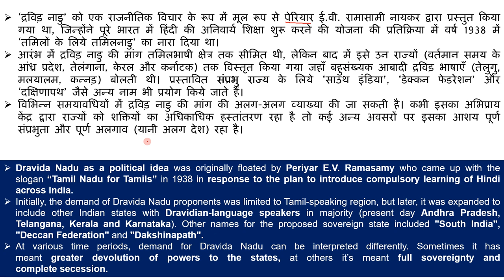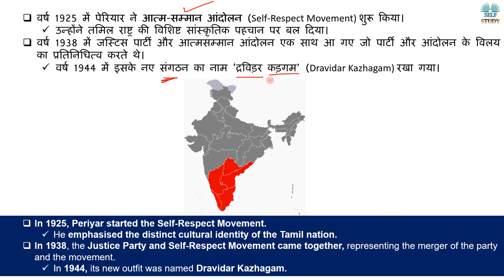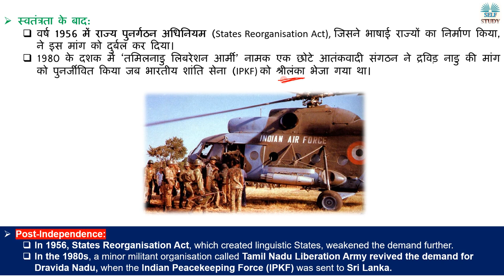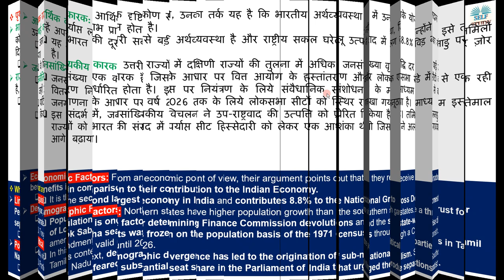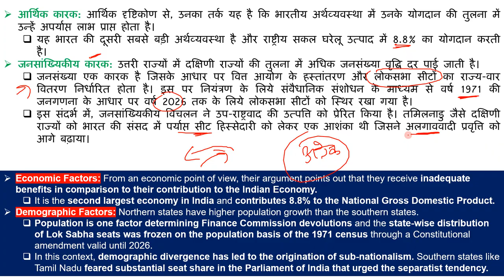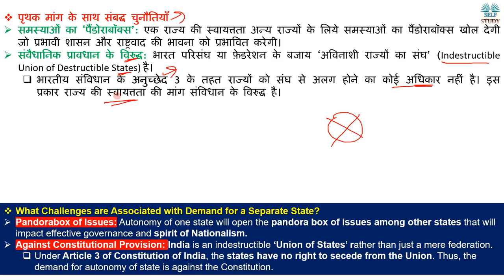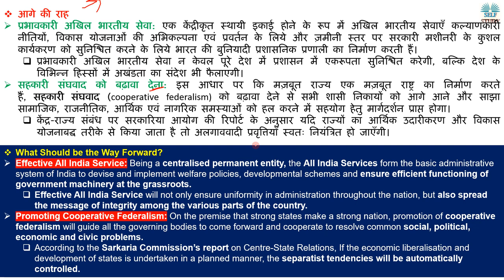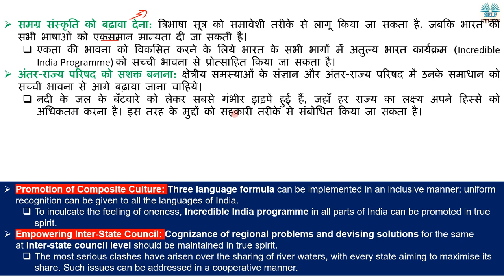क्या है द्रविड़ नाडु की मांग | What is Demand for Dravida Nadu Explained By Ajay Kalera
Dravida Nadu as a political idea was originally floated by Periyar E.V. Ramasamy who came up with the slogan “Tamil Nadu for Tamils” in 1938 in response to the plan to introduce compulsory learning of Hindi across India.
Initially, the demand of Dravida Nadu proponents was limited to Tamil-speaking region, but later, it was expanded to include other Indian states with Dravidian-language speakers in majority (present day Andhra Pradesh, Telangana, Kerala and Karnataka). Other names for the proposed sovereign state included "South India", "Deccan Federation" and "Dakshinapath".
At various time periods, demand for Dravida Nadu can be interpreted differently. Sometimes it has meant greater devolution of powers to the states, at others it’s meant full sovereignty and complete secession.
‘द्रविड़ नाडु’ को एक राजनीतिक विचार के रूप में मूल रूप से पेरियार ई.वी. रामासामी नायकर द्वारा प्रस्तुत किया गया था, जिन्होंने पूरे भारत में हिंदी की अनिवार्य शिक्षा शुरू करने की योजना की प्रतिक्रिया में वर्ष 1938 में ‘तमिलों के लिये तमिलनाडु’ का नारा दिया था।
आरंभ में द्रविड़ नाडु की मांग तमिलभाषी क्षेत्र तक सीमित थी, लेकिन बाद में इसे उन राज्यों (वर्तमान समय के आंध्र प्रदेश, तेलंगाना, केरल और कर्नाटक) तक विस्तृत किया गया जहाँ बहुसंख्यक आबादी द्रविड़ भाषाएँ (तेलुगु, मलयालम, कन्नड़) बोलती थी। प्रस्तावित संप्रभु राज्य के लिये ‘साउथ इंडिया’, ‘डेक्कन फेडरेशन’ और ‘दक्षिणापथ’ जैसे अन्य नाम भी प्रयोग किये जाते हैं।
विभिन्न समयावधियों में द्रविड़ नाडु की मांग की अलग-अलग व्याख्या की जा सकती है। कभी इसका अभिप्राय केंद्र द्वारा राज्यों को शक्तियों का अधिकाधिक हस्तांतरण रहा है तो कई अन्य अवसरों पर इसका आशय पूर्ण संप्रभुता और पूर्ण अलगाव (यानी अलग देश) रहा है।

What is the Background of Dravida Nadu,
द्रविड़ नाडु का इतिहास,
What Challenges are Associated with Demand for a Separate State,
पृथक राज्य की मांग के साथ संबद्ध चुनौतियाँ,
Dravidar Kazhagam,
Biography of Periyar E.V. Ramasamy,